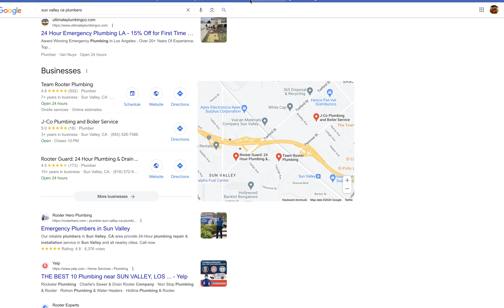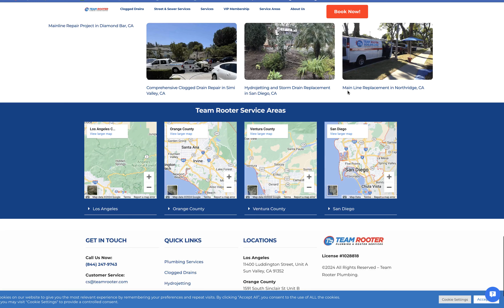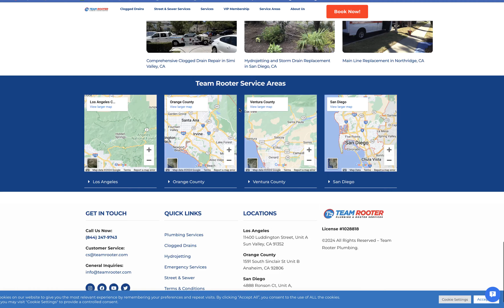Jose Mier Checks Sun Valley, CA Plumbers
Plumbers are skilled tradespeople who specialize in installing, repairing, and maintaining the systems and fixtures related to water, gas, and drainage in residential, commercial, and industrial buildings. Their expertise includes working with pipes, fittings, valves, and other plumbing components to ensure safe and efficient water supply and waste disposal. Plumbers play a crucial role in modern society by ensuring that homes and businesses have reliable access to clean water and proper sanitation. They also provide essential services such as repairing leaks, unclogging drains, installing water heaters, and performing routine maintenance to prevent costly water damage and plumbing emergencies.